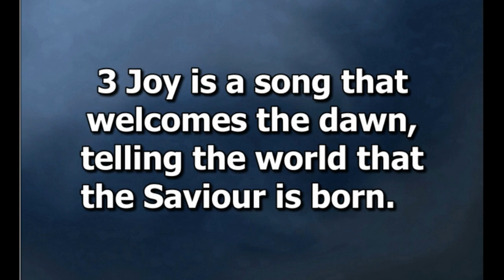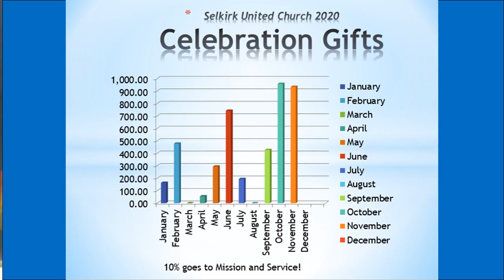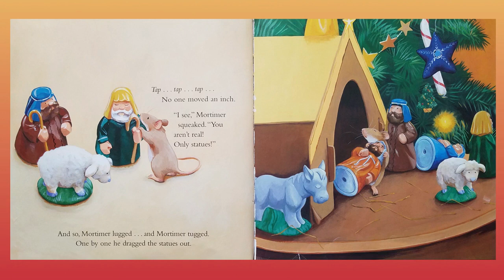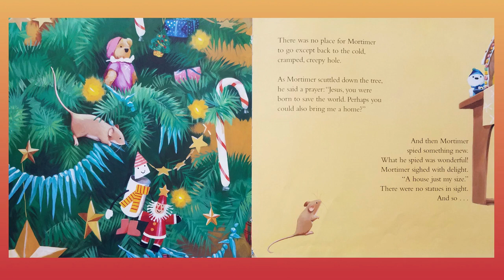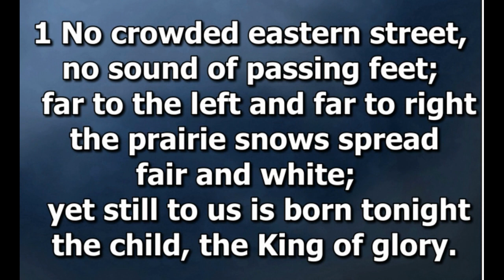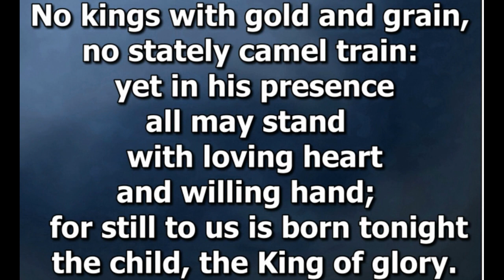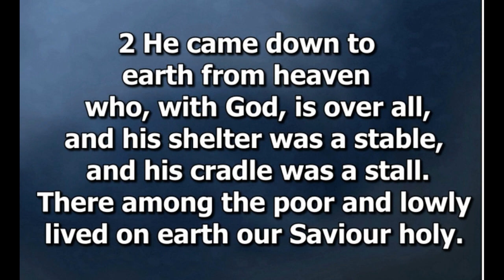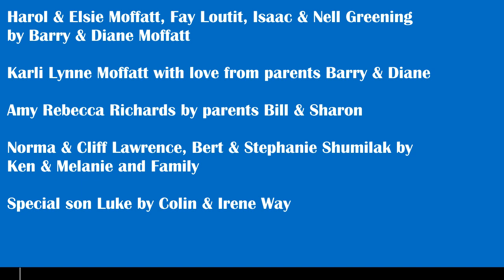12.13.20 Selkirk United Church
Advent 3: Joy
Worship with Rev. Cole Grambo